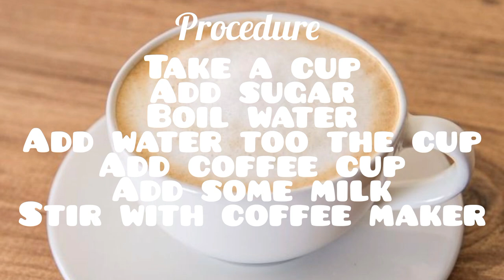||Unboxing|| Coffee Maker|| Trying cappuccino || 100 subs special || Vlog ||WinkleTwinkleSister's||